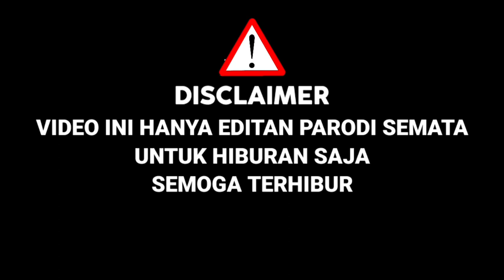Bcl Kagum!!Lagunya Mau Di Beli,Roker Bawakan Lagu Ciptaanya(Kepergianmu Ayah)|Parodi Indonesian Idol